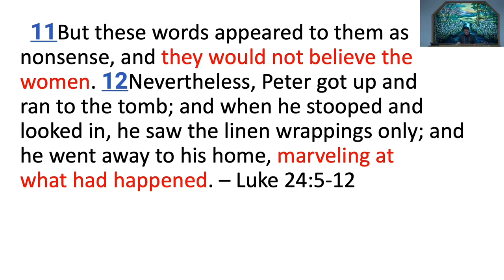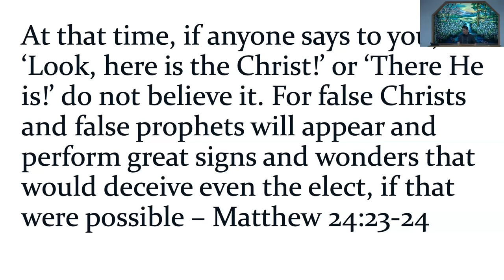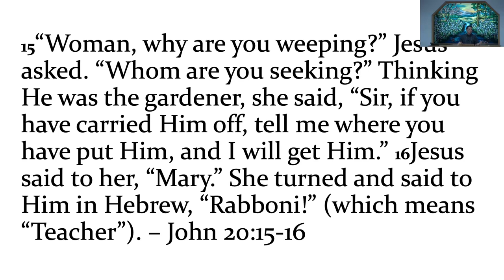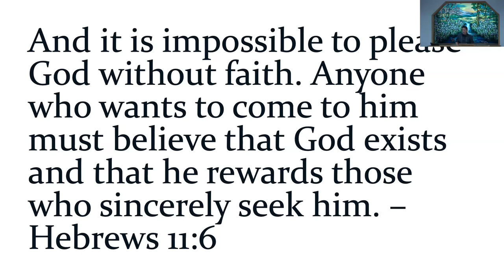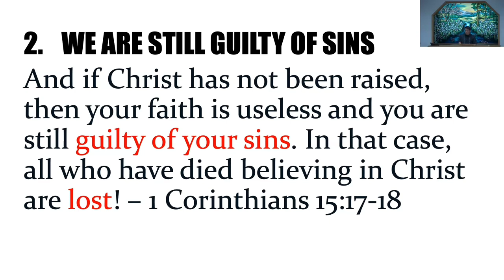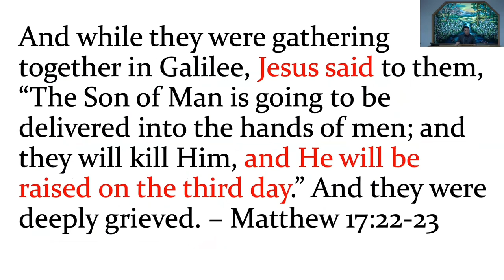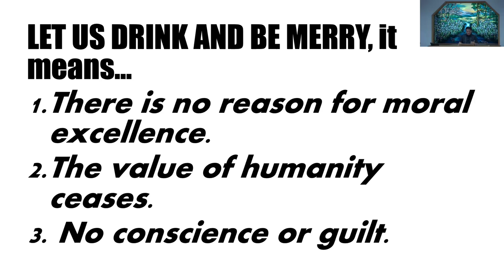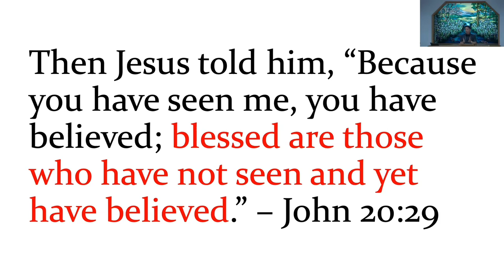June 23, 2024 - Mike Alop - My Lord And My God - The Resurrection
Message by Mike Alop titled “My Lord And My God - The Resurrection”